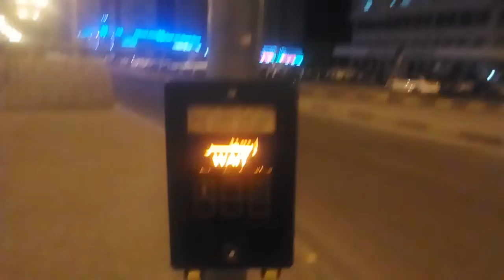Sharjah City 28th November Vlog